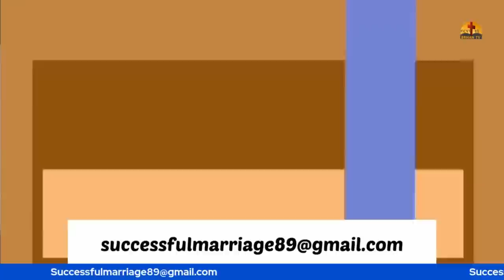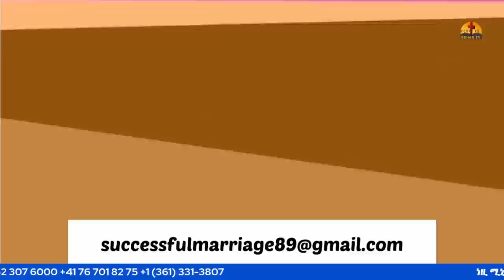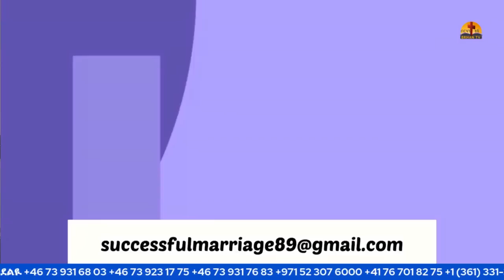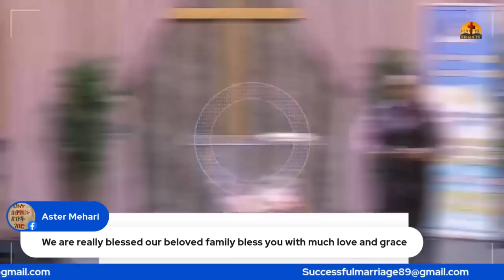ናተይ ሽግር ወልፊ ናይ ፖርኖግራፊ ቪድዮ ምርኣይ ኣሎኒ